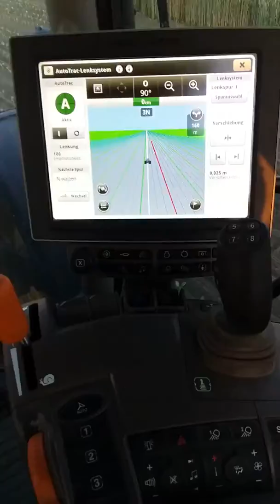O zi de munca în străinătate